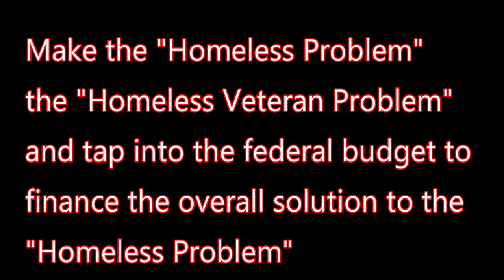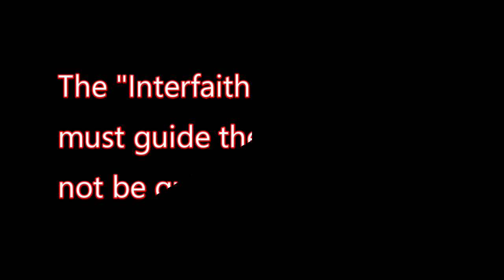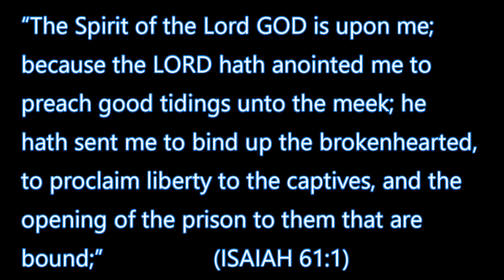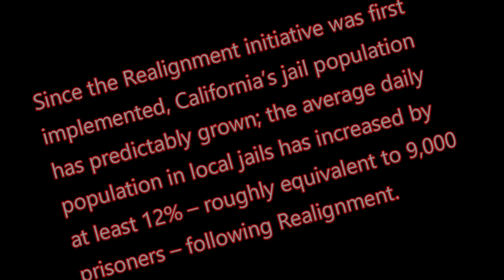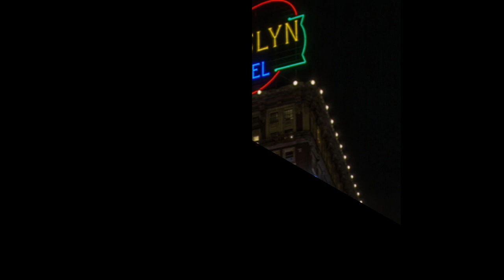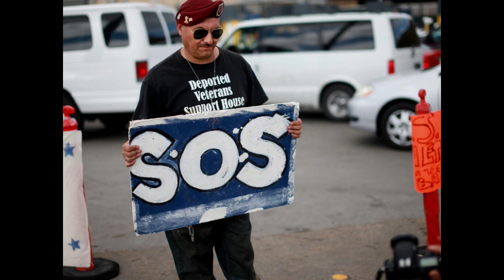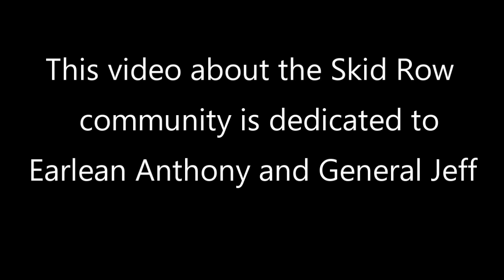SOLVING AMERICA'S HOMELESS PROBLEM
In 2014, "Qumran Report" Host Melvin Ishmael Johnson speaks at the University Of Southern California (USC) Peace Center about solutions to America's Homeless problem with a short clip from Rev Cecil "Chip" Murray.
This video is dedicated to Earlean Anthony and General Jeff - longtime activists in the Skid Row community of Los Angeles. dramastage-qumran.org